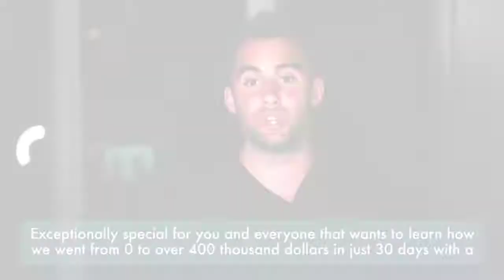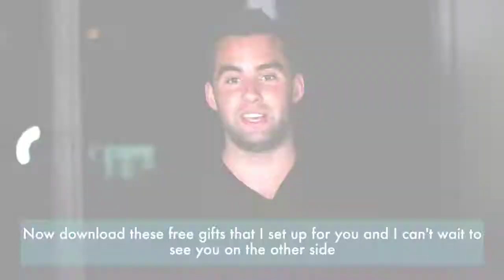100K Blueprint 4.0 Review & 50% Discount - How To Make $100,000 In 30 Days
Yes, I've said it. Until getting a sneak peek of the Dan DaSilva's newest edition of $100k Blueprint I have written off dropshipping as a waste of time. There were 3 main reasons for this:

Product delivery takes too long: 4 weeks or more
It takes much longer to manage than people claim
The competition was too much for me
However, before I get into my dropshipping story, that you can find at the end of this review, let's just see how 100k Blueprint Masters Edition challenges the above reasons:

Extremely long delivery? With Profit Machine, that's included with the Blueprint, you can find Chinese vendors with 11-day delivery or US vendors with 3-day delivery options
Takes too much time? With selling a single product in one store you only need 1/10th of the time to get started.  Plus you can import products straight into your store.
Competition? Dan teaches you how you can use competition to your advantage by levering the one product one store authority model. This one is really powerful.
Sound exciting? It is but wait until you see what's under the hood.

What is 100k Blueprint and How Does It Work?
At its core, the 100k Blueprint by Dan DaSilva is a 12-week step-by-step dropshipping system complete with private coaches, 24/7 support as well as bonuses and resources, like software and traffic training, that guides you from 0 to $100k with a single eCom store selling one product.

Let's talk about what does the above means in little more detail.

You see, Dan DaSilva's course is NOT just another eCommerce course where they tell you to create your own store, load it up with tons of products, send traffic to it, and hope you'll get sales.

I've tried those before and while they worked in 2016, and maybe 2017, they will not get you far in 2020. eCommerce, like everything else online, is constantly evolving and if you don't change with it you will be left behind.

Dan DaSilva, the creator of the blueprint, knows that as he's been doing dropshipping for the better part of the last decade. The reasons he's been able to produce results all these years, and have students like Moonis, who hit 100k sales in a month, shows how his outside of the box thinking is taking over eCommerce.